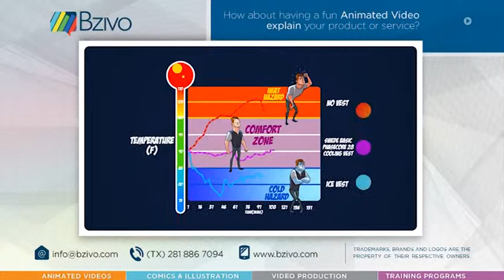Xplainator Short Sample 🎥 Explainer Animated Videos